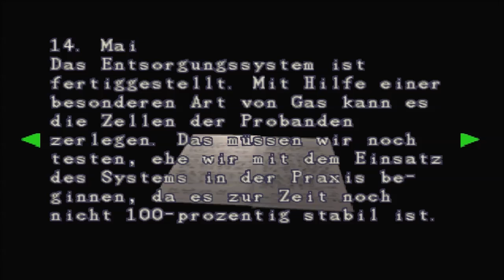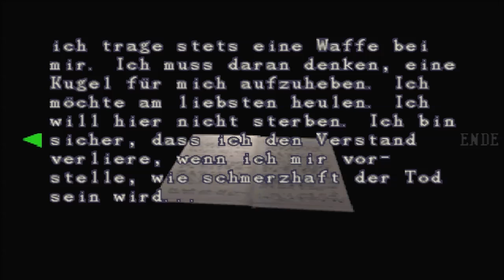RESIDENT EVIL 3: NEMESIS [021] - In letzter Sekunde ★ Let's Play [Deutsch|German]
═► Let's Play Resident Evil 3 Nemesis PC PS1 Deutsch German | Hard Mode | Gameplay Walkthrough Playthrough
♦SPIEL: Resident Evil 3: Nemesis♦
Survival, Horror Spiel von Capcom
USK 16
«LET'S PLAY RESIDENT EVIL 3: NEMESIS»
═►Kommentiertes Gameplay Video von HiRis (2016)
═► WICHTIGER HINWEIS:

═►Unbedingt mal vorbeischauen:

►Ich wünsche Dir viel Spaß bei: Let's Play Resident 3: Nemesis◄